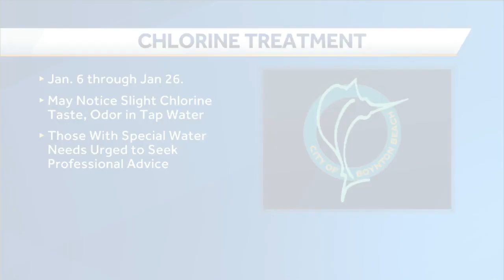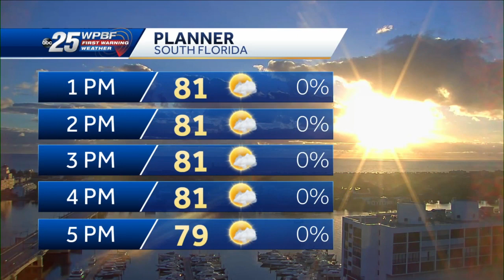News to Go - Mail-In Ballot Deadline Coming Up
Mark Kelly and Brooke Silverang bring you today's headlines.